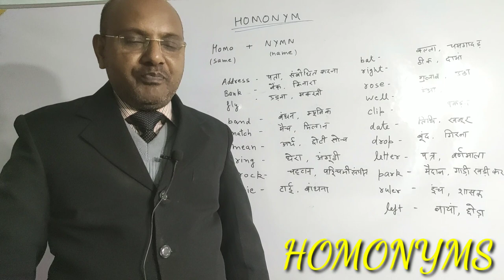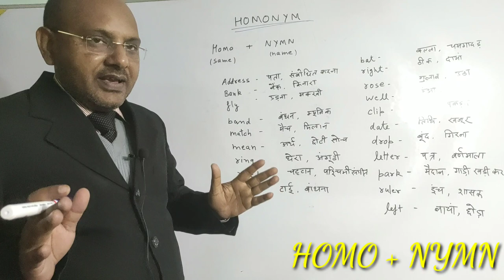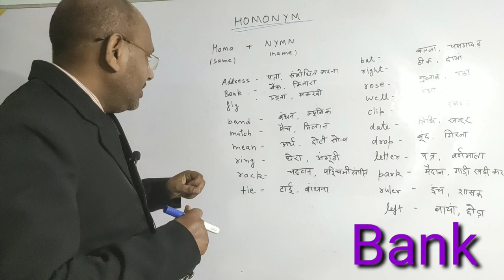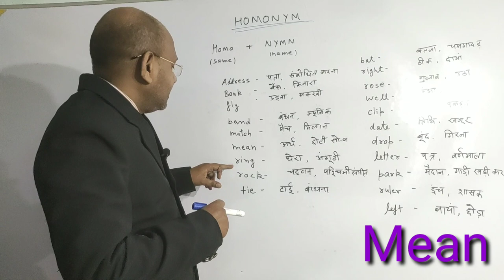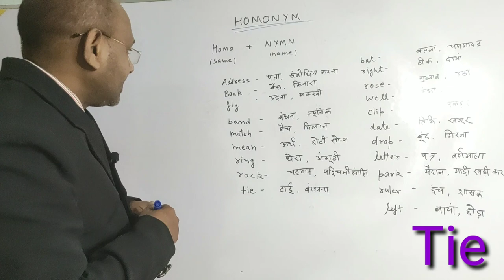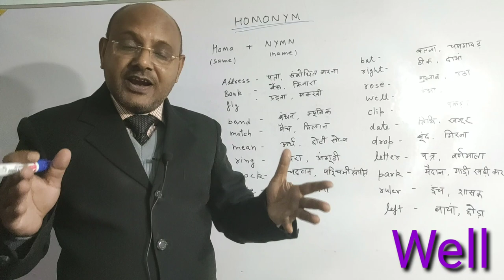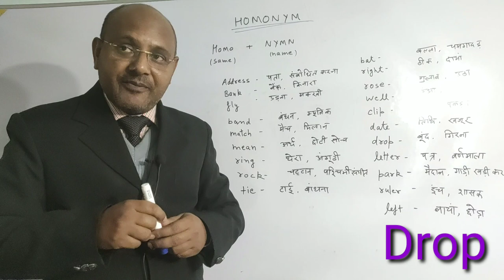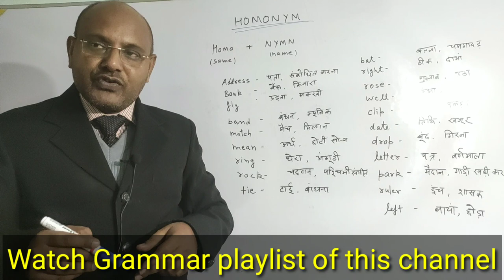Homonyms in English Grammar | Words with Multiple Meanings | Same name but different meaning